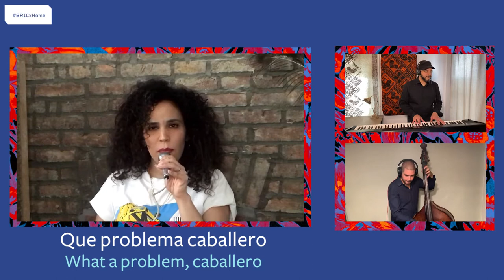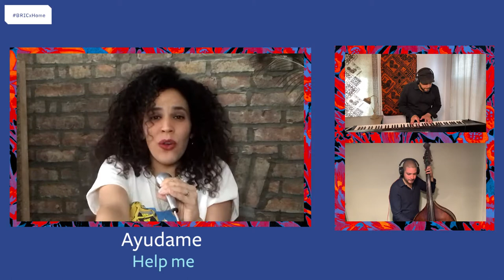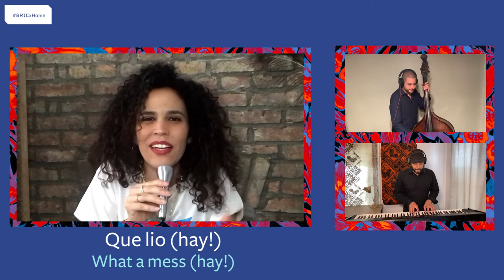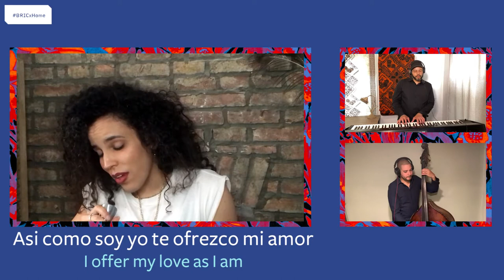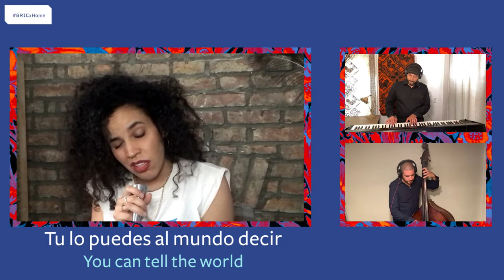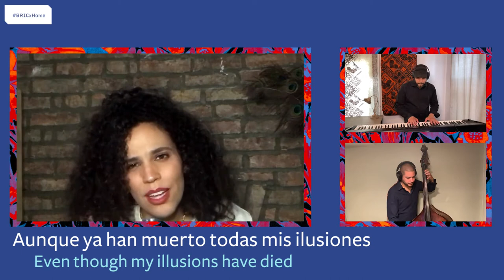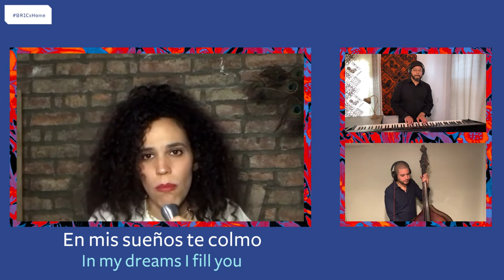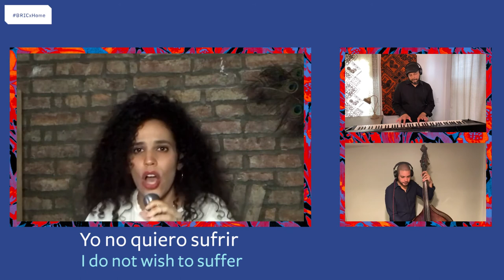BRICxHome: Boleros with Xenia Rubinos, featuring The Curtis Brothers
In this new project from ever-eclectic vocalist and composer Xenia Rubinos, we get a glimpse into a new area of exploration for her: boleros.

“I started digging into singing this music last year as I was developing a character called XENIA2020,” Rubinos says. “Last year these songs were a portal to explore unfamiliar parts of my voice. This year instead they feel like the best kind of comfort food. It reminds me of my family and home. I think music can ground us and open us up in unexpected ways. It can turn us inside out so we can really tune in with what’s going on inside and around us.”

Commissioned by BRIC as part of our BRICxHome series Xenia teamed up with The Curtis Brothers to perform three classic boleros – all remotely.